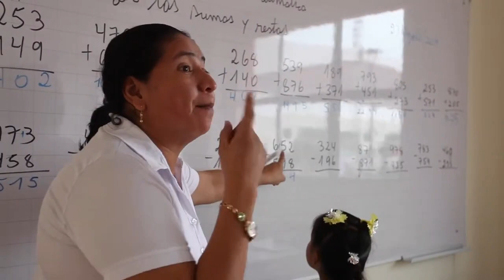Unidad Educativa Enrique López Lascano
La Unidad Educativa Enrique López Lascano se inaugura en el año 2019, en la provincia del Guayas, cantón Santa Lucía. Su primer Rector fue el Mgs. José Briones Rosas, hoy cuenta con más de 1200 estudiantes atendidos por 38 docentes,1 Dece y 1 Auxiliar de servicio. En la actualidad se encuentra administrada por la Mgs. Rosa Elvira Anchundia Plúas. La Unidad se ha convertido en referente académico de la zona, al encontrarse ubicada en el corazón de la ruralidad y atendiendo a distintas comunidades de varios recintos de Daule, Santa Lucía y parte de Palestina. A la fecha mantiene acuerdos interinstitucional con Universidades como ESPOL y UNEMI para beneficio de los estudiantes Lopecinos.